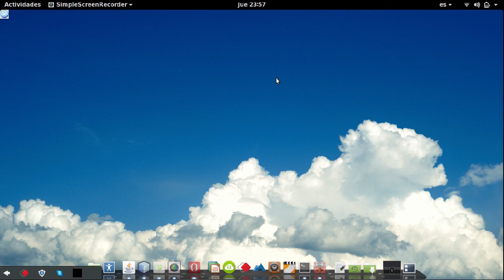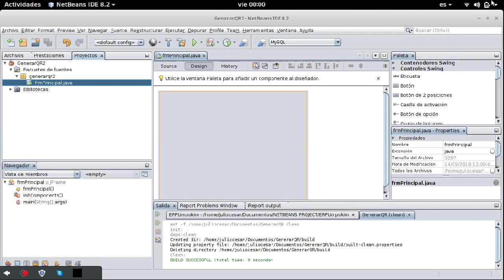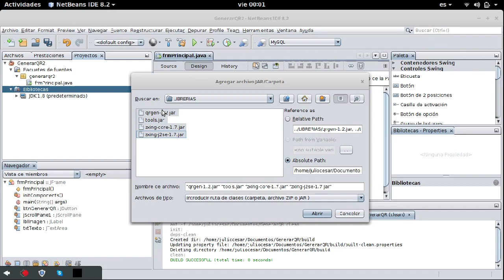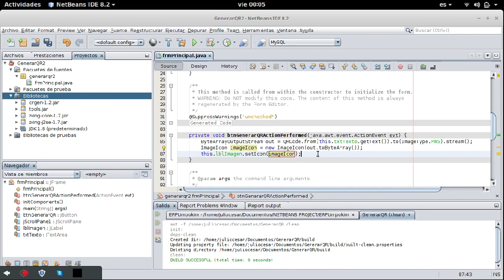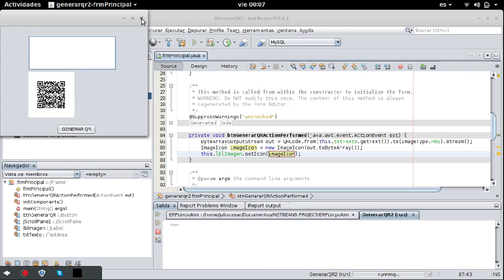GENERAR CODIGO QR EN JAVA 2020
Buenas amigos, les dejo este sencillo vídeo en donde se muestra como generar un código QR con texto, espero que les sirva saludos

SALUDOS Y SUERTE

PROGRAMACION
DESARROLLO
COVERS
NETBEANS
JAVA
PYTHON
ANDROID STUDIO
C#
MICROSOFT
WINDOWS
WINDOWS 7
WINDOWS 10
OPEN SOURCE
a programacion estructurada
programacion basica conalep
a programacion estructurada
programacion basica conalep
programacion binaria
programacion c+estrenos
codigo qr
qr code reader
lector qr
qr scanner
barcode scanner
qr code
scanner qr
version
programacion c sharp
programacion c ejemplos
programacion e internet
programacion e informatica
programacion e ingenieria del software
java download
java 7
java runtime environment
java policy
javascript substring
java se
java para sat
java 64 bits
java script
java año de creacion
java archive 8
java array
java android
java archive 7
a java exception has occurred
a java runtime environment (jre) or java development kit (jdk) must be available in order to run
a java runtime environment (jre) or java development kit (jdk) eclipse
linux,
linux 2018,
linux ubuntu,
linux lite,
linux mint 18.3,
linux gamer,
linux mint mate,
linux debian,
linux coach,
linux arch,
linux arcade,
linux apk,
linux avanzado,
linux apesta,
linux apps,
linux android emulator,
linux ad,
linux antix,
linux basico,
linux bonito,
linux backtrack,
linux bash,
linux bible,
linux beginners,
linux bonito y ligero,
linux blender,
linux bullet force,
linux basic commands,
linux programming b tech,
linux comandos,
linux centos

GENERATE QR CODE IN JAVA 2018
GERAR CÓDIGO QR EM JAVA 2018
GENERIEREN SIE QR-CODE IN JAVA 2018
JAVA 2018のQRコードを生成する